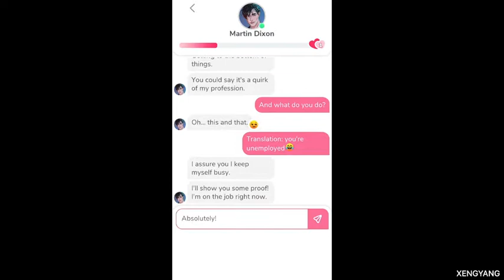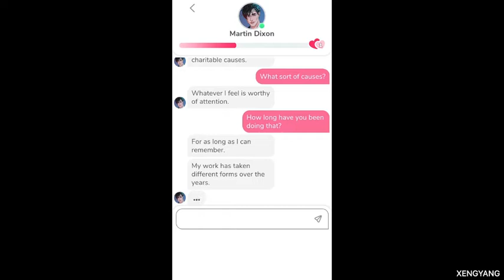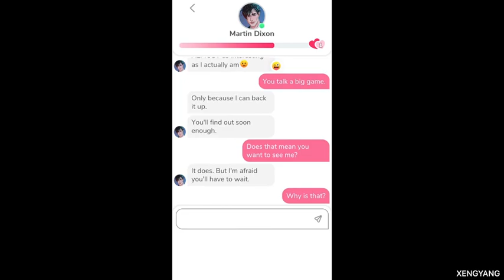MeChat - Martin Dixon Episode 1